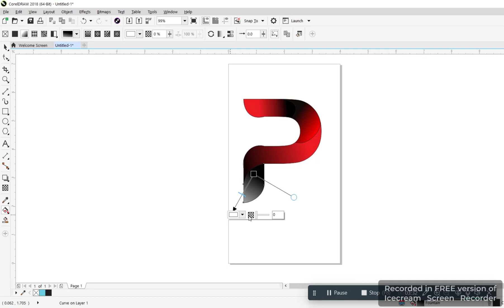coreldraw p name logo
coreldraw#tutorial logo p name#designing